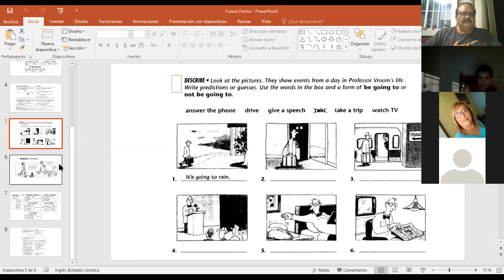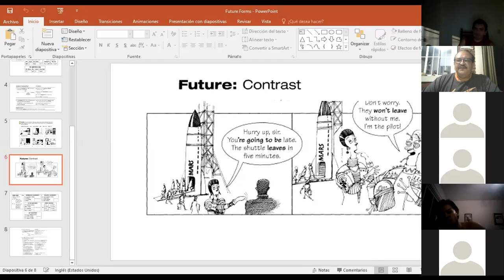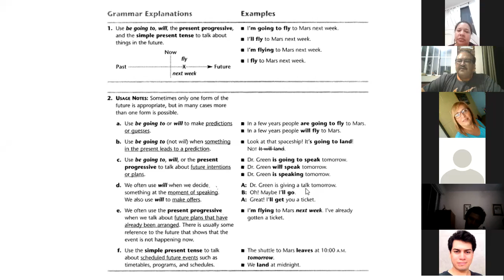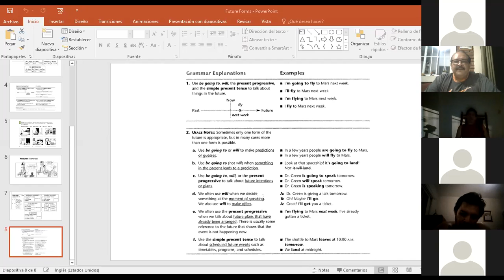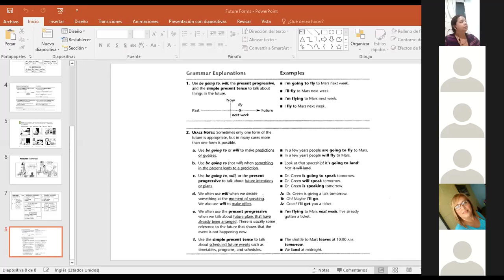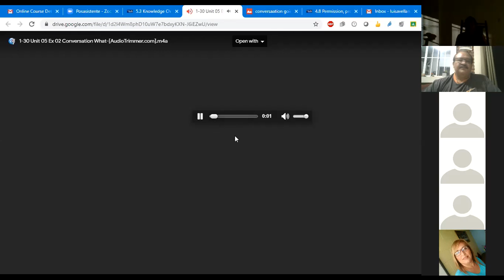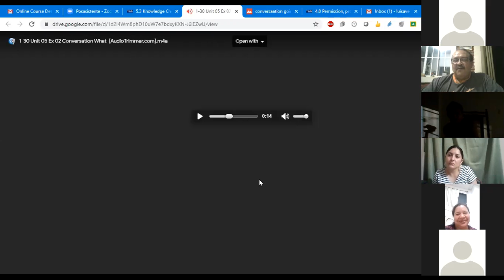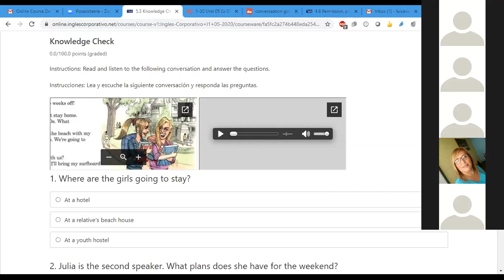Ingles Corporativo- Class # 13 I1 8-9-PM Future Tense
Discuss your future plans